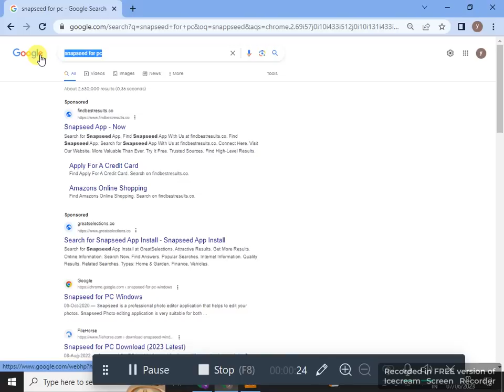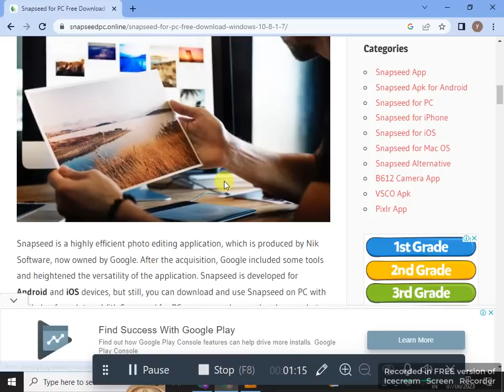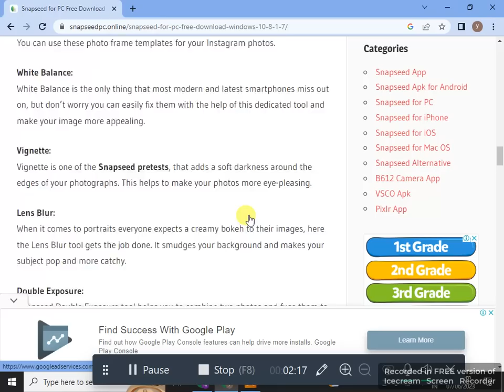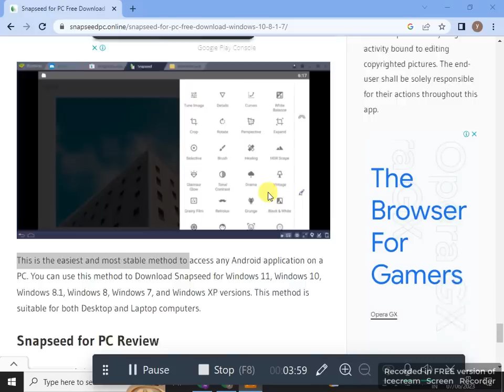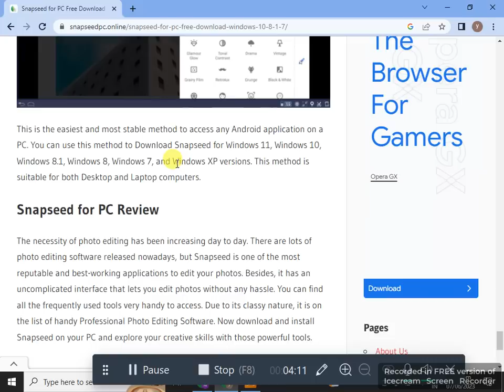snapseed download krny ka tarike for pc